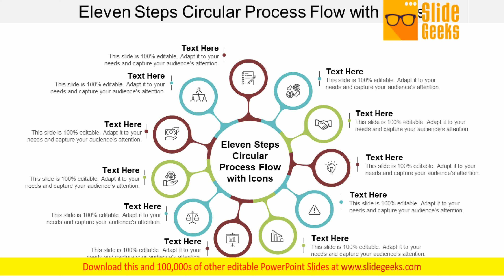Eleven Steps Circular Process Flow With Icons Ppt Powerpoint Presentation Styles Gridlines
This is a eleven steps circular process flow with icons ppt PowerPoint presentation styles gridlines. This is a eleven stage process. The stages in this process are 10 circle, 10 circular diagram, 10 cycle. Come up with a credible forecast due to our Eleven Steps Circular Process Flow With Icons Ppt PowerPoint Presentation Styles Gridlines. Be able to look far into the distance.